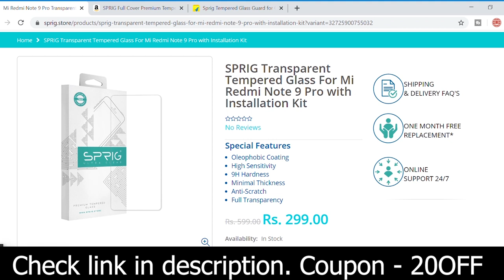Oneplus 8T Specs tamil | 120Hz Display | 65W Warp Charge | Oneplus 8T launch date time price tamil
Oneplus 8T 5G tamil specs
     Oneplus 8T Specs and price revealed in Tamil. Oneplus 8T Specifications include 6.55" 120Hz FHD Amoled display, 48MP quad camera, 65W warp charge and 4500 mAh Battery. All above info is based on Oneplus 8T design leaks and rumors. Oneplus 8T processor will be the snapdragon 865+. Oneplus 8T camera system will use 48MP Sony sensor. Oneplus 8T launch date time in India is October 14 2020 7:30pm. Oneplus 8T India price 2020 will start from Rs.46,999. What are your thoughts about Oneplus 8T price in India 2020, share your thoughts on comments section!!